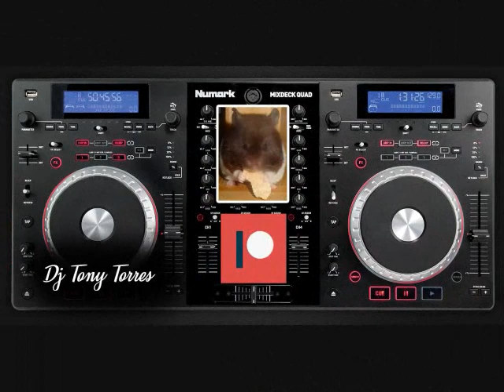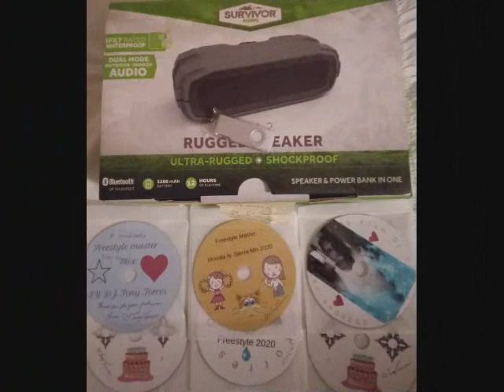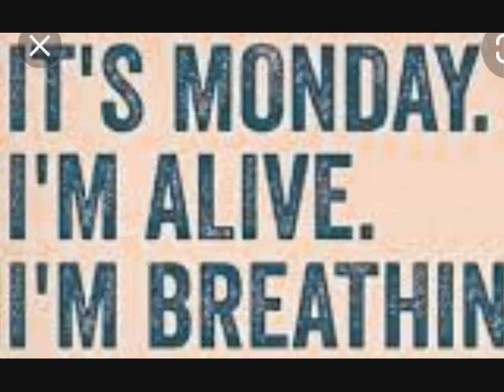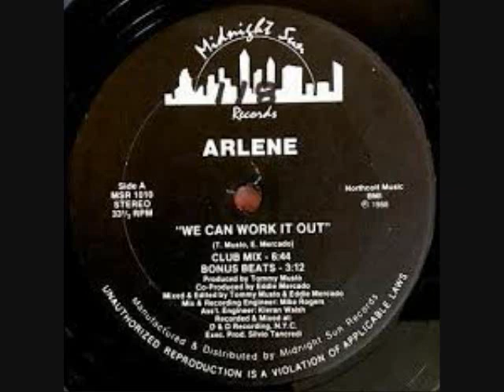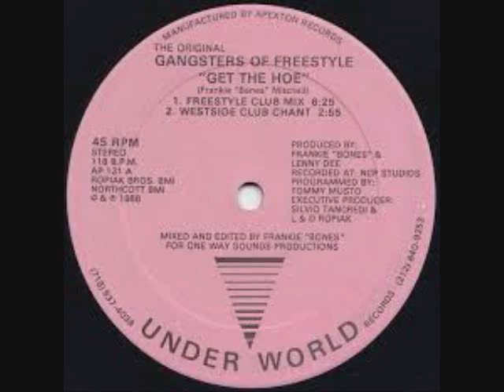Freestyle Mika Master Looper Mix BY DJ Tony Torres 2022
Thank you Babe for being there for me always .. and thank you everyone for being there too and commenting God bless you all.